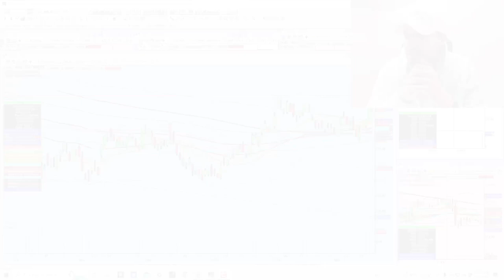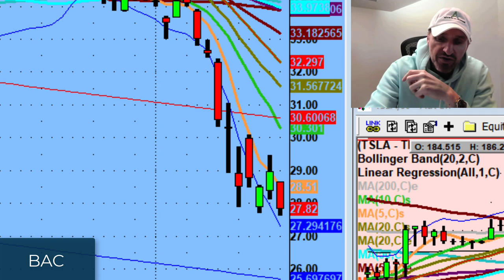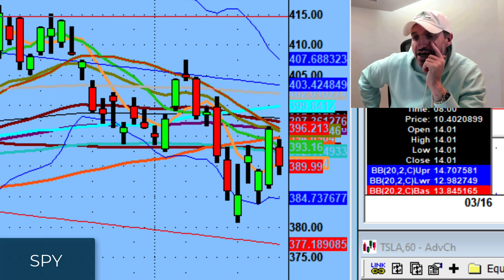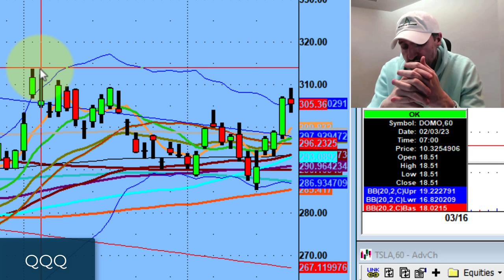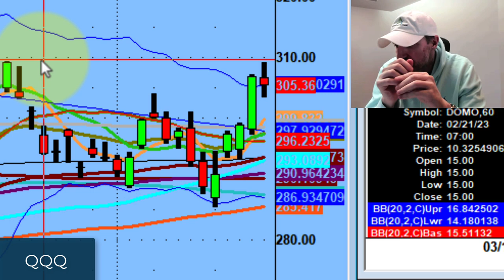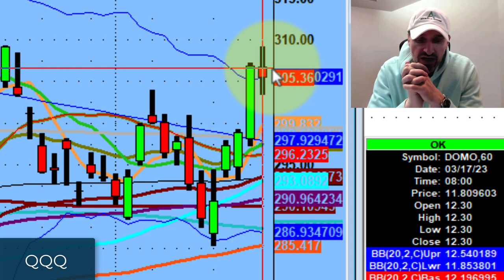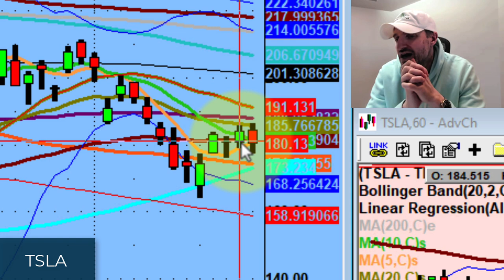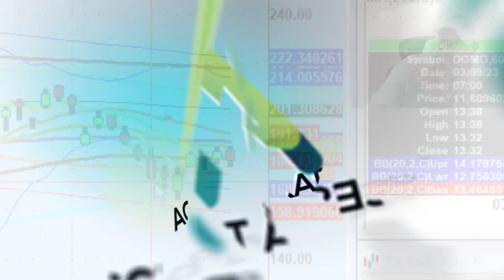All the Money Rotated into Technology Stocks | Stock Market Technical Analysis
Despite banks being in rocky waters this week, the NASDAQ managed to rise 4.4%.

This weekend, we discuss how the Bulls continue to brush off bad news like it’s nothing. Many tech names like AMD, AMZN, and NFLX continue to move in an upward trend.

💚 COMMUNITY SUPPORT 💚